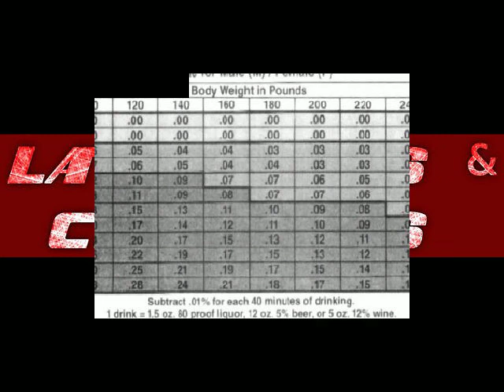2012 PAC 12 TITLE #16 UCLA vs #8 STANFORD - CARDINAL PROVES IT B MOST PHYSICAL IN CONF.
The "OMSR" SHOW brings you GeN_2.0 w/ inclusive highlights AND analysis of how UCLA looked much better this time around but Stanford has proven we think that they are the most physical team in the conference which is good bcz be playing the winner of NU & UW so the Rose Bowl ought to be pretty damn good.

This is the launching of Generation2, after Generation1 and its 200+ shows detailing sports from NBA Finals of 2011 up to the  Tournament of this year were willingly taken down by the OMSR to tighten up our standards and adhere to a stricter  interpretation of copyright ownership, which we'll be providing tutorials about throughout GeN_2.0.

Copyright to the "OMSR" w/ video courtesy credits bequeathed within the program, as per the DMCA vis-a-vis the WIPO.  The  "OMSR" does not claim ownership entirely, but is held-harmless from any perceived infringement, which would be entirely  coincidental within the "fair-use" and "derivative" context/standard(s).  Images used not of OMSR provenance were all obtained from the public domain via a plethora of sources.

Most Rights Reserved (M-doubleR), 2012.

And as a final LEGAL DISCLAIMER & NOTICE TO, specifically X's and O's, your continued apparent disregard for the DMCA vis-a-vis the 27 September 2012 announcement, is no longer under the radar.  Your partnership(s) LEGALLY, define(s) you as just a licensee.  The fact is,  in the last months of 2012 you have clearly abused the YT content ID system in an attempt to  subvert others' well-established position to gain an unfair advantage.   Attempts at slandering the OMSR's strict adherence and interpretation of the DMCA key provisions as established w/ and through WIPO, and especially pertaining to the YT context, will simply increase the size of the dossier file.